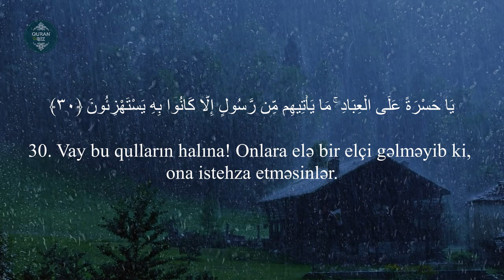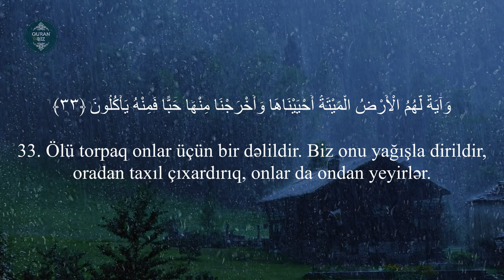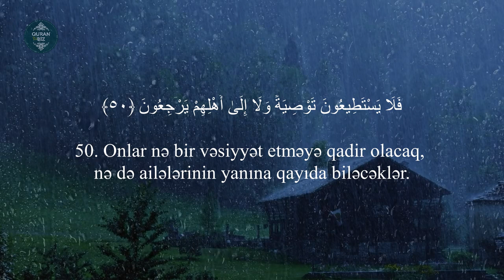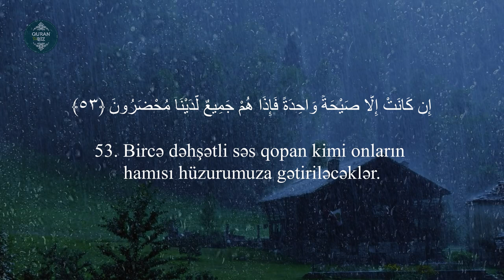Yasin surəsi 28 - 54 | Abu Bakr Al Shatri | سورة يس | أبو بكر الشطري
Oxuyur: Abu Bakr Al Shatri | أبو بكر الشطري
36. Ya sin surəsi | سورة يس
"Ya sin" surəsi, 83 ayə,

Məşhur qarilər:
İdris Abkar.
Saad Al Ghamdi
Mişari ar-Raşid
Feysal ar-Ruşud
Muhammad Al-Luhaidan
Abdul Həlim
İslam Subhi

 1. Fatihə surəsi 2. əl-Bəqərə surəsi 3. Ali-İmran surəsi 4. ən-Nisa surəsi
5. əl-Maidə surəsi 6. əl-Ənam surəsi 7. əl-Əraf surəsi 8. əl-Ənfal surəsi
9. ət-Tovbə surəsi 10. Yunus surəsi 11. Hud surəsi 12. Yusuf surəsi
13. ər-Rad surəsi 14. İbrahim surəsi 15. əl-Hicr surəsi 16. ən-Nəhl surəsi
17. əl-İsra surəsi 18. əl-Kəhf surəsi 19. Məryəm surəsi 20. Ta ha surəsi
21. əl-Ənbiya surəsi 22. əl-Həcc surəsi 23. əl-Muminun surəsi
24. ən-Nur surəsi 25. əl-Furqan surəsi 26. əş-Şuəra surəsi
27. ən-Nəml surəsi 28. əl-Qasas surəsi 29. əl-Ənkəbut surəsi
30. ər-Rum surəsi 31. Loğman surəsi 32. əs-Səcdə surəsi
33. əl-Əhzab surəsi 34. Səba surəsi
35. Fatir surəsi 36. Ya sin surəsi 37. əs-Saffat surəsi
38. Sad surəsi 39. əz-Zumər surəsi 40. Ğafir surəsi
41. Fussilət surəsi 42. əş-Şura surəsi 43. əz-Zuxruf surəsi
44. əd-Duxan surəsi 45. əl-Casiyə surəsi 46. əl-Əhqaf surəsi
47. Muhəmməd surəsi 48. əl-Fəth surəsi
49. əl-Hucurat surəsi 50. Qaf surəsi 51. əz-Zəriyət surəsi
52. ət-Tur surəsi 53. ən-Nəcm surəsi 54. əl-Qamər surəsi
55. ər-Rahmən surəsi 56. əl-Vaqiə surəsi 57. əl-Hədid surəsi
58. əl-Mucadilə surəsi 59. əl-Həşr surəsi 60. əl-Mumtəhənə surəsi
61. əs-Saff surəsi 62. əl-Cumuə surəsi 63. əl-Munafiqun surəsi
64. əl-Təğabun surəsi 65. ət-Talaq surəsi 66. ət-Təhrim surəsi
67. əl-Mulk surəsi 68. əl-Qaləm surəsi 69. əl-Həqqa surəsi
70. əl-Məaric surəsi 71. Nuh surəsi 72. əl-Cinn surəsi
73. əl-Muzzəmmil surəsi 74. əl-Muddəssir surəsi
75. əl-Qiyəmə surəsi76. əl-İnsan surəsi 77. əl-Mursəlat surəsi
78. ən-Nəbə surəsi 79. ən-Nəziət surəsi 80. Əbəsə surəsi
81. ət-Təkvir surəsi 82. əl-İnfitar surəsi 83. əl-Mutaffifin surəsi
84. əl-İnşiqaq surəsi 85. əl-Buruc surəsi 86. ət-Tariq surəsi
87. əl-Əla surəsi 88. əl-Ğaşiyə surəsi 89. əl-Fəcr surəsi 90. əl-Bələd surəsi
91. əş-Şəms surəsi 92. əl-Leyl surəsi 93. əd-Duha surəsi
94. əş-Şərh surəsi 95. ət-Tin surəsi 96. əl-Ələq surəsi
97. əl-Qadr surəsi 98. əl-Beyyinə surəsi 99. əz-Zəlzələ surəsi
100. əl-Adiyat surəsi 101. əl-Qariə surəsi 102. ət-Təkəsur surəsi
103. əl-Əsr surəsi 104. əl-Huməzə surəsi 105. əl-Fil surəsi
106. Qureyş surəsi 107. əl-Maun surəsi 108. əl-Kovsər surəsi
109. əl-Kəfirun surəsi 110. ən-Nəsr surəsi 111. əl-Məsəd surəsi
112. əl-İxlas surəsi 113. əl-Fələq surəsi 114. ən-Nəs surəsi